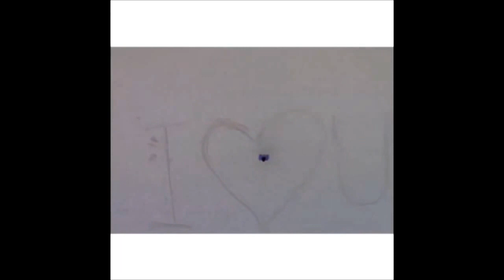(Desafio AmoVocê) Só De Famosos.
Jads, Fátima Bernardes, Cantor Daniel, Rubens Barrichello, Luigi Baricelli, Jogador Kaká.
O Amor Está No Ar!!!